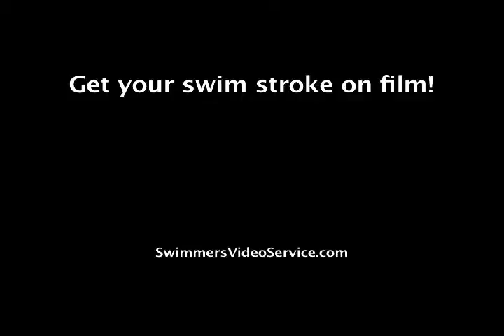Champions Clinic 20090712 vs 20090621 Jim